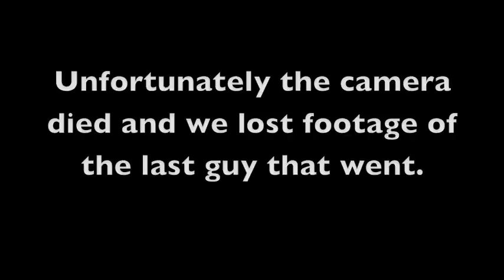TNL vs general serious, big remix and Boi flat Round 2 @ underground hot spot hosted by Tight Eyez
Round 2 of TNL vs General serious, big remix and Boi Flat